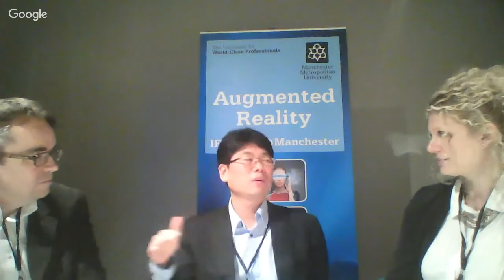IFITT Hangout on Air on Augmented Reality at IFITTtalk@Manchester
As a follow up ot the IFITTtalk@Manchester we are talking about augmented reality (AR). In particular Timothy Jung (Director of the Creative Augmented Reality Hub in the department of Food and Tourism Management at Manchester Metropolitan University) and Alex Gibson (Assistant Head of the School of Hospitality Management and Tourism, Dublin Institute of Technology) will talk about the state of the art of AR, expectations regarding AR in terms of developments and applications in tourism, impacts for tourists, attractions, destinations. The discussion will be moderated by Brigitte Stangl (IFITT, University of Surrey).